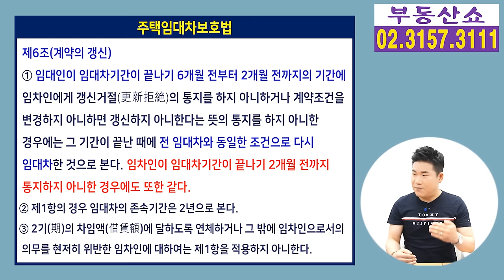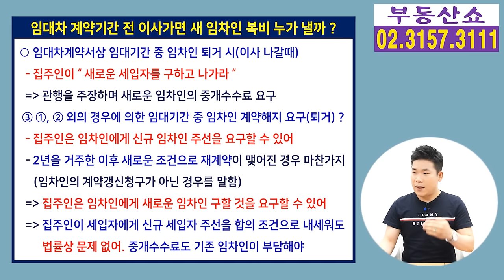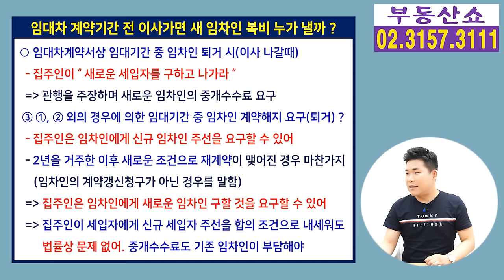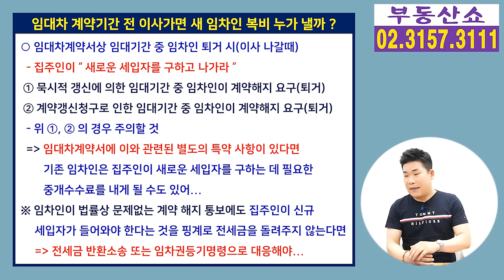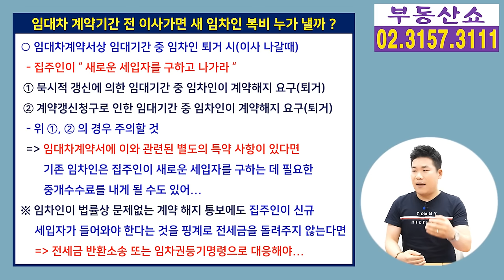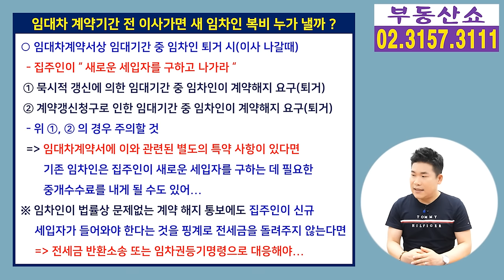계약기간 못 채우고 이사갈때, 새 임차인 구하고 가야하나 ? 중개수수료는 누가 낼까 ?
임차인의 사정으로 임대차 계약 기간이
끝나기 전에 이사 나가려 할때 집주인이
"새로운 임차인을 구하고 나가라" 라고 하면
새로운 임차인을 구해야 하는건지
그 임차인의 중개수수료는
누가 부담 하는건지 알아보겠습니다.